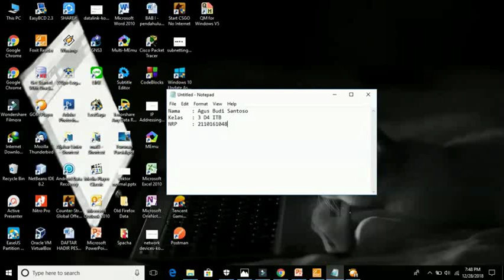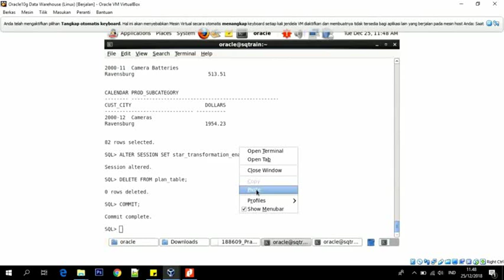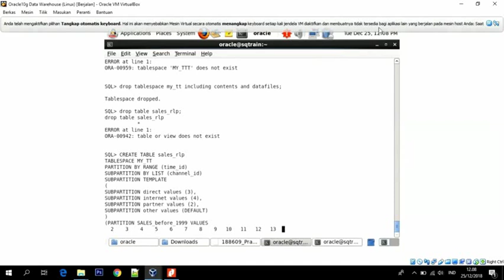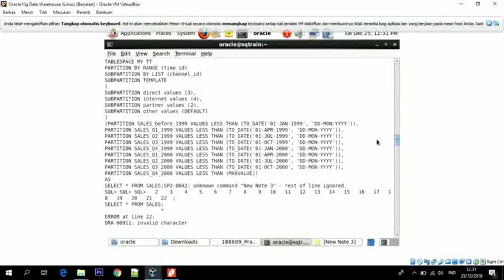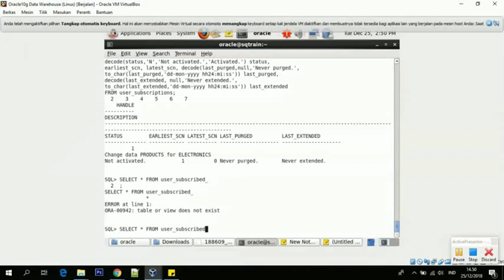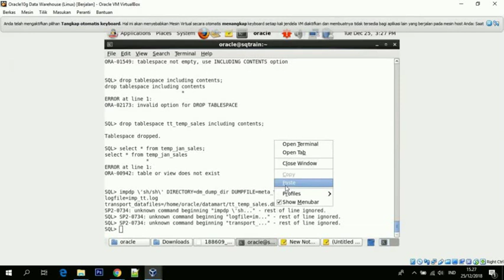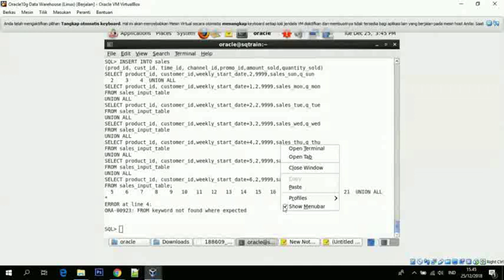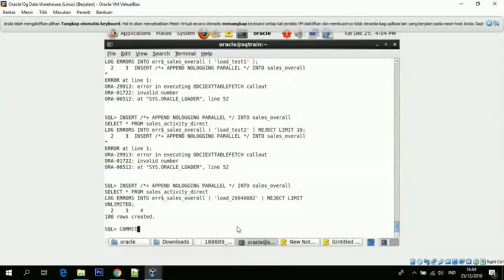Workshop Data Warehouse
Nama : Agus Budi Santoso
Kelas : 3 D4 ITB
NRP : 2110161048